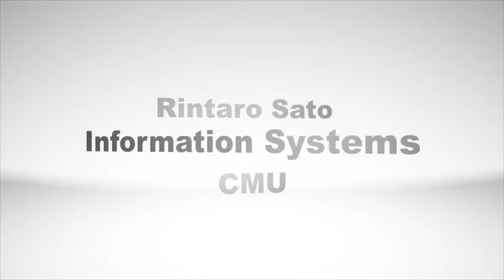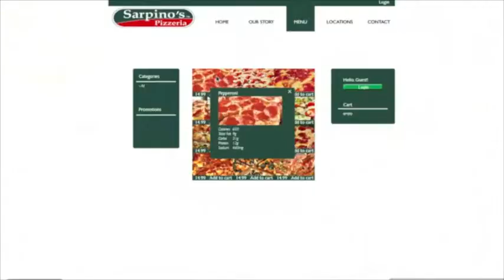67-329 IS411 Team 6 Global Web Design 2B: Reflections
Spring Semester/Term 2, 2013
CMU 67-329: Contemporary Themes in Global Systems, Prof Jeria Quesenberry
SMU IS411: Global Software Project Management, Prof Benjamin Gan Kok Siew.
Team 6:
George Colin Lang, Chidi Mbaruguru, Rintaro Sato, Irfananazmin Bte Abdul Jabbar, Siti Rahmah Binte Mahmud, Ryan Tan Lan Guan